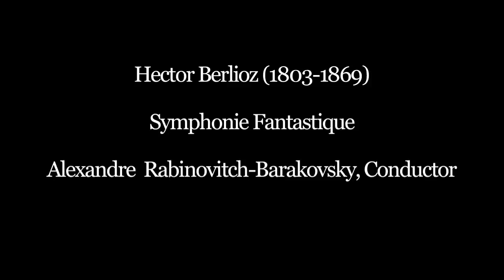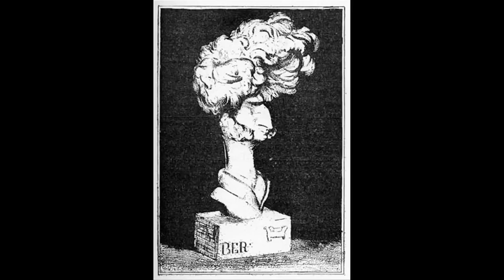Rabinovitch-Barakovsky conducts Berlioz "Symphony Fantastique"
Hector Berlioz, Symphony Fantastique.

Fourth Movement "Marche au supplice"
(March to the scaffold)

Rabinovitch Barakovsky, conductor
Novosibirsk Symphony Orchestra.
Live in 2004